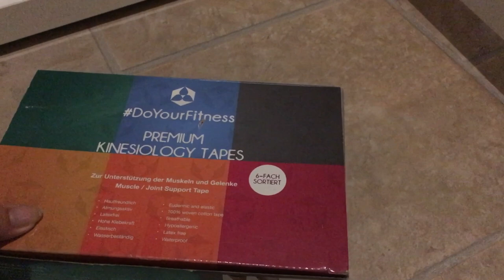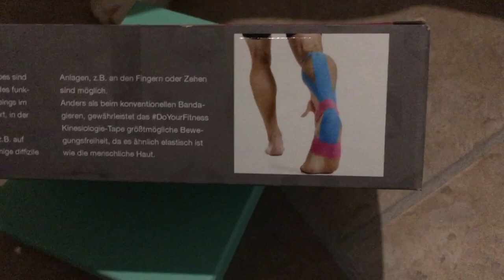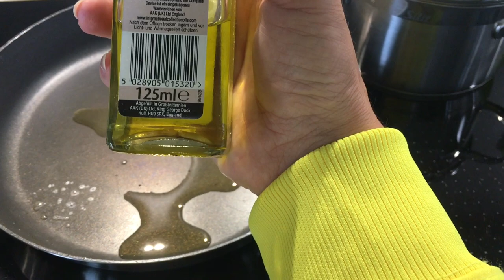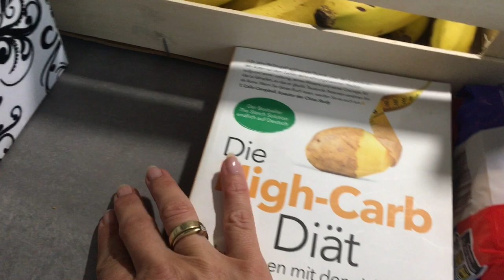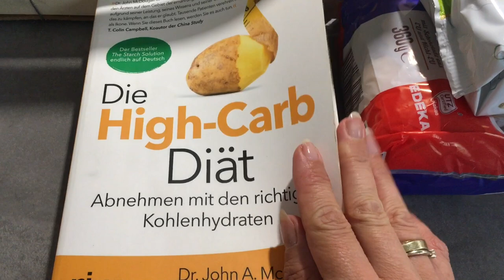13.Ssw es geht mir endlich besser 💓 die Michaela Vlog